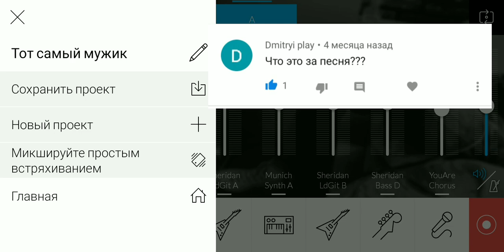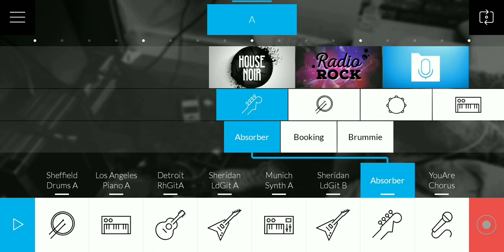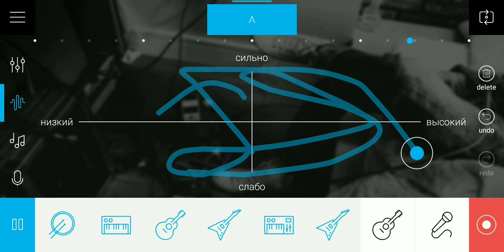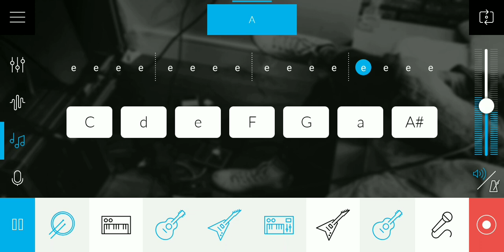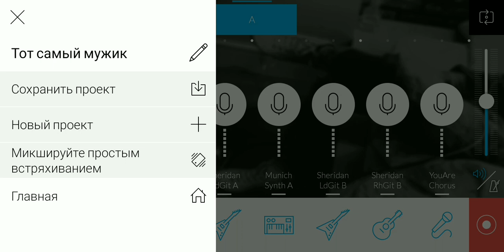Делаем музыку на Андроиде - Music Maker JAM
Приложение можно скачать в Play Market.

Вы спрашивали - как называется песня? Поэтому я решил сделать это видео xD